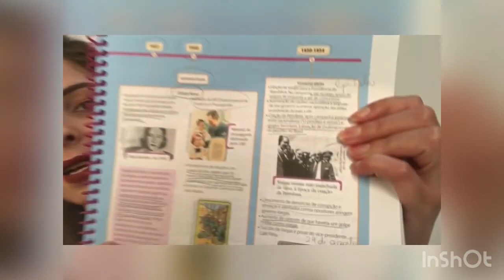Aula de História. Era Vargas.